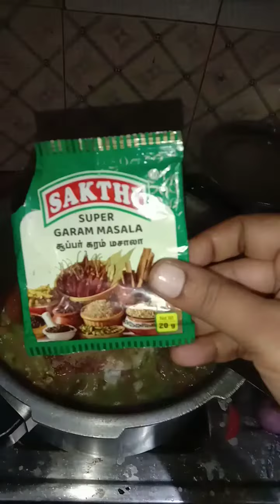How to make a avarekayi pulao😋😋hungry